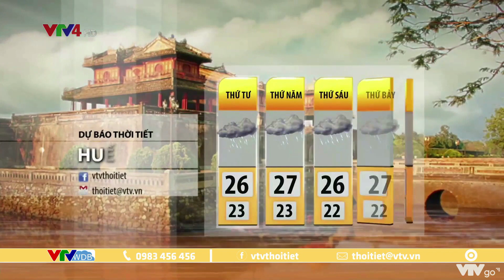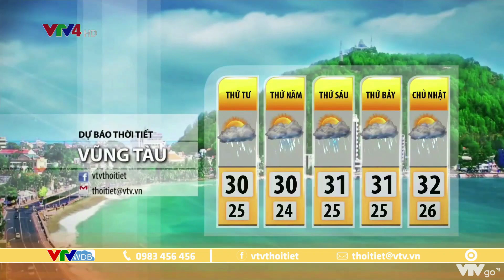Dự báo thời tiết du lịch 3 ngày tới từ ngày 07 đến ngày 09/10/2020 | VTVWDB